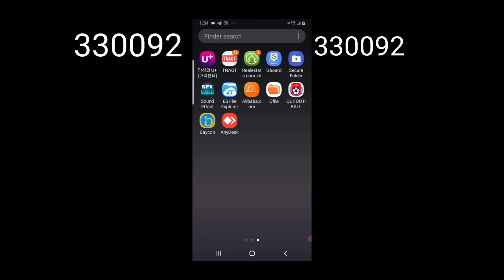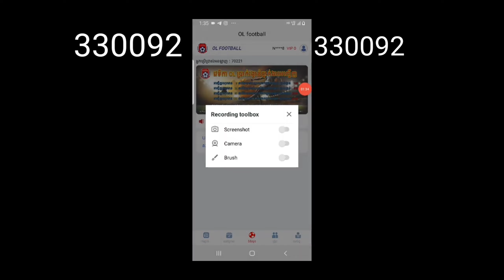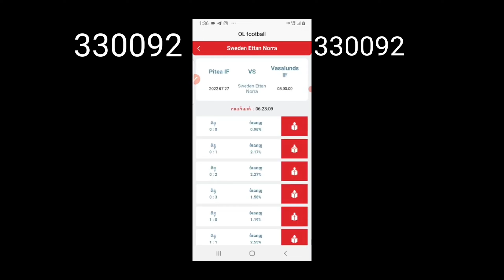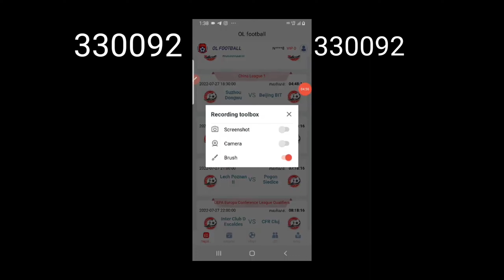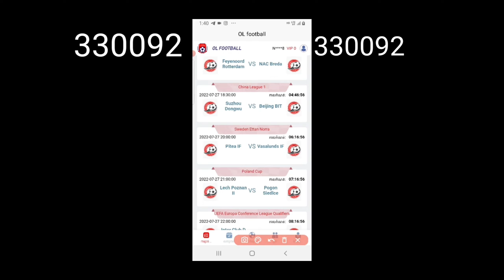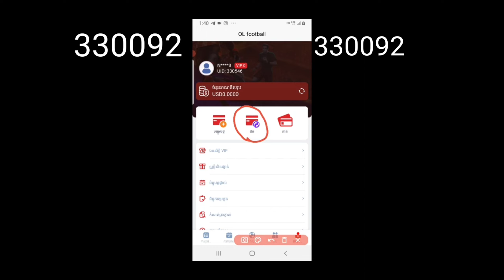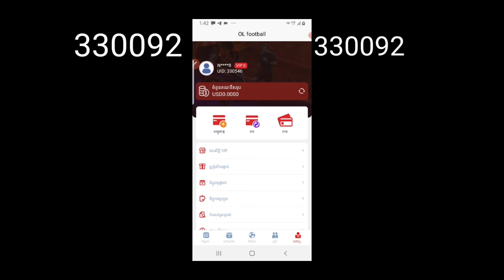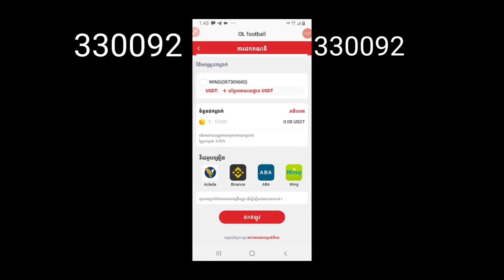រកលុយតាមOLfootballបានពិតៗគ្មានហានិភ័យចំនិញរាល់ថ្ងៃលុយកាន់រហូតប្រេីដេីមទន់តែ10$3ខែឡេីង100$-1000$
ចុះឈ្មោះបង្កេីត
បេីអ្នកមិនចេះអាច់ឆាត់សួរអ្នកគ្រូបាន24ម៉ោង គាត់និងជួយអ្នករហូតឲអ្នកអាចរកលុយបាន100%